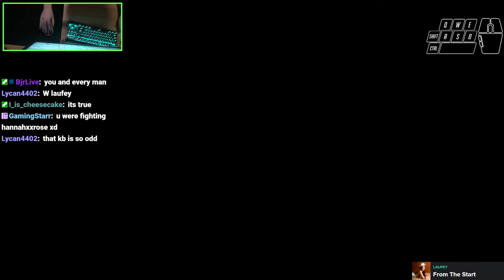fruitberries vs hannahxxrose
0:00 - fruit pov
1:32 - hannah pov